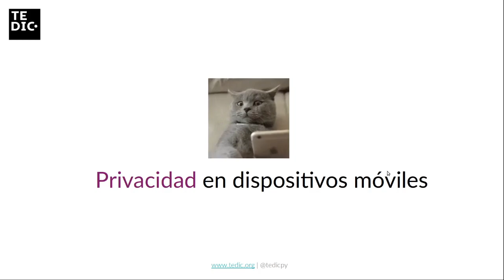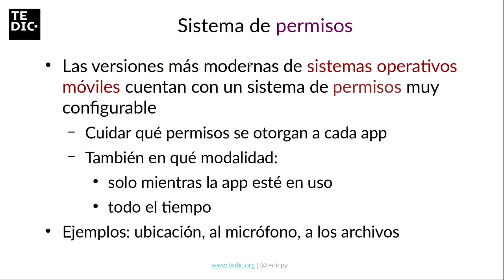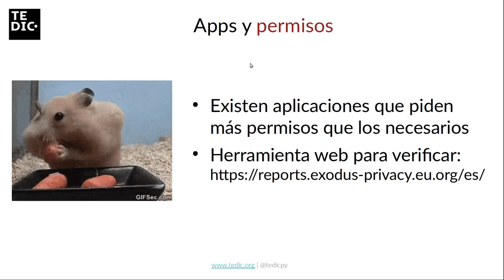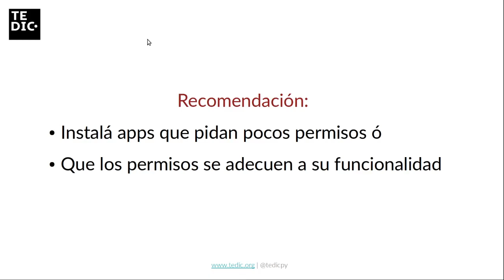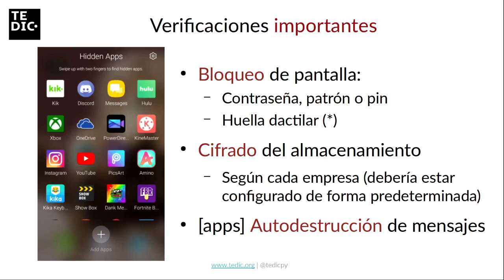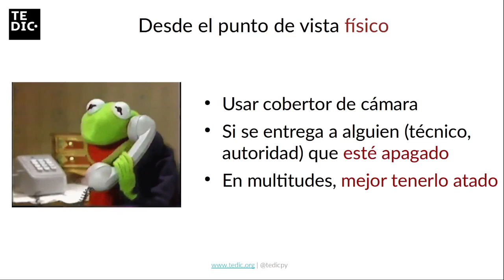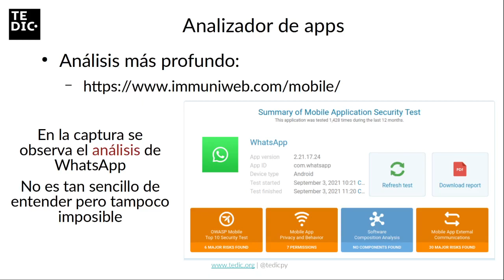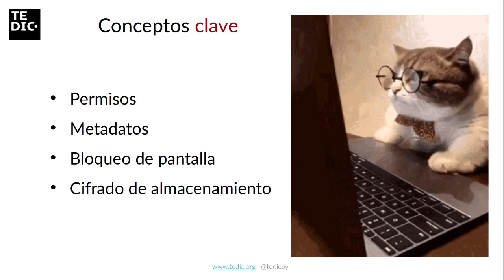TPD Protección digital en móviles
En esta ocasión veremos elementos importantes que pueden ayudar a mejorar la privacidad y la protección digital en dispositivos móviles: permisos, bloqueo de pantalla, cifrado, metadatos y más.